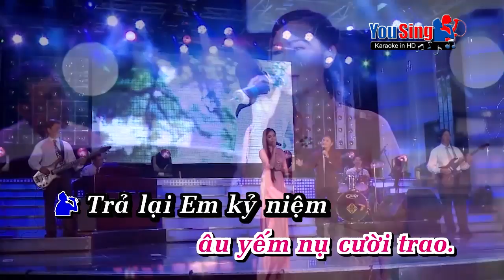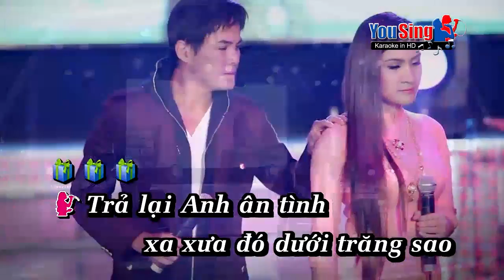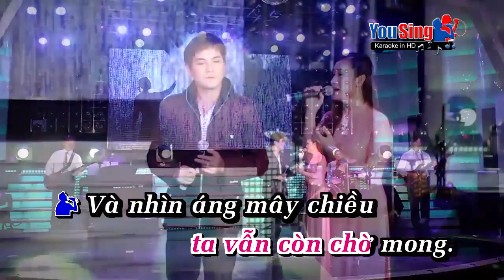HD Karaoke Tra Lai Em ft BaKhia